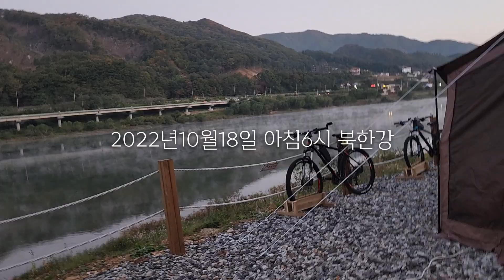일일초, 가을에 씨를 받아서 발아시키면 겨울동안 예쁘게 자라요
다가오는 겨울에 따듯한 실내에서 매일매일 행복한 꽃을 볼 수 있는 화초예요